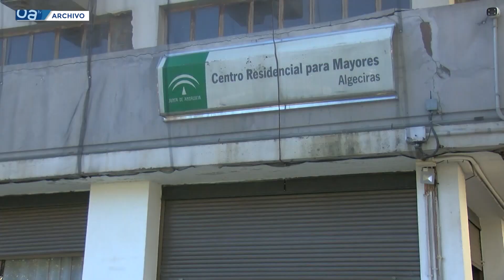El PP asegura que para el proyecto de la residencia de San José Artesano no se ha perdido el dinero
Sobre la residencia de mayores de San José Artesano se ha pronunciado el Partido Popular, cuyo grupo parlamentario ha contestado a la parlamentaria socialista Rocío Arrabal, sobre su intervención en la última Comisión de Inclusión Social. En este sentido, los populares aseguran haber informado a Arrabal en reiteradas ocasiones sobre los motivos de la paralización de las obras, ocasionada por las muchas deficiencias del proyecto de ejecución. La consejera del ramo, Loles López, ha asegurado que se ha resuelto el contrato con la empresa, con los plazos y que no se ha perdido el dinero. Una situación que, según ha indicado, es conocida por la plantilla de la residencia por medio de reuniones  con responsables de la Junta en la provincia. Por último, el PP ha insistido en que la Junta de Andalucía está trabajando paso a paso, haciendo lo mejor para Algeciras y para sus vecinos.